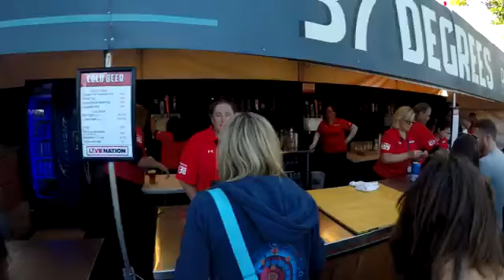SHORELINE_DEAD AND COMPANY_SHAKEDOWN STREET_PARKING LOT 2017 [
CALIFORNIA COAST WITH AGNES, FURTHER, GRATEFUL DEAD